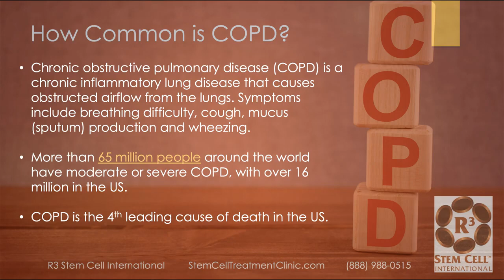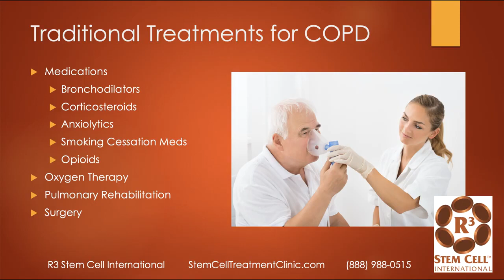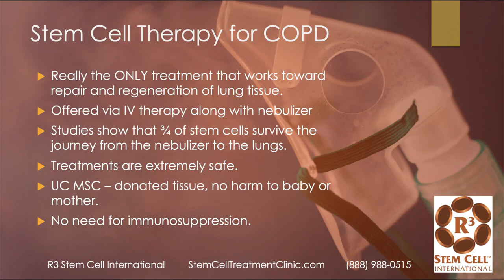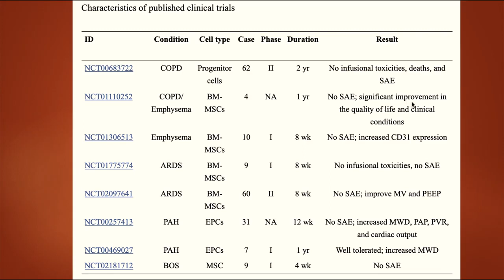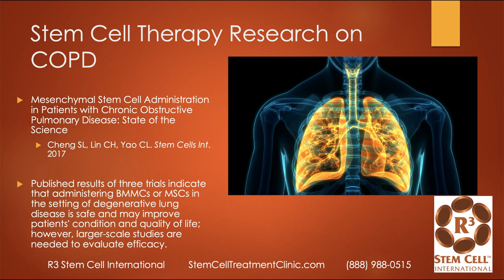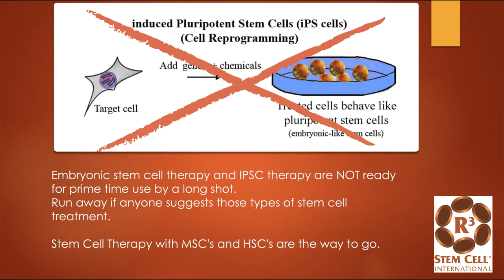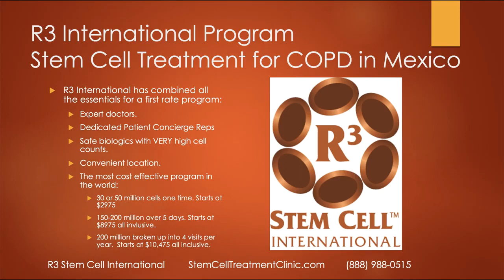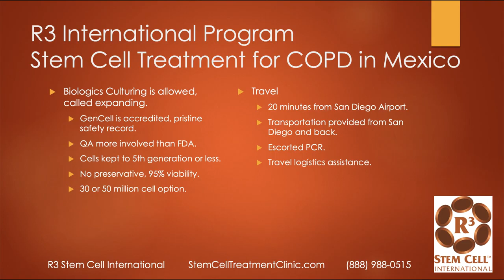Stem Cell Therapy for COPD | Dr. David Greene Arizona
In Mexico, R3 Stem Cell International provides a safe and efficient COPD stem cell treatment. The therapies include 200 million stem cells delivered through IV and nebulizer. R3 CEO David Greene, MD, MBA, explains COPD and what research says about stem cell treatment for COPD in this video.